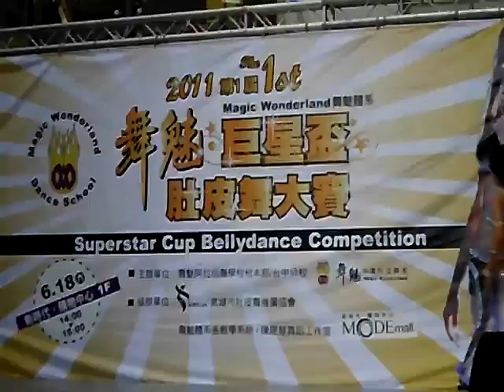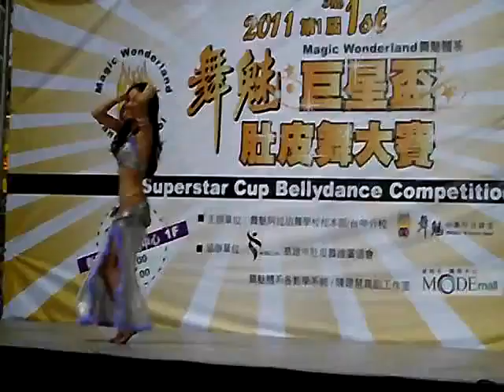20110618第一屆舞魅巨星盃-社會組季軍~ 周桂英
指導老師：涂沛蓁 Alisa Tu
Choreographer：Alisa Tu